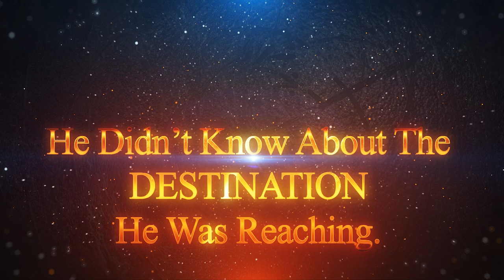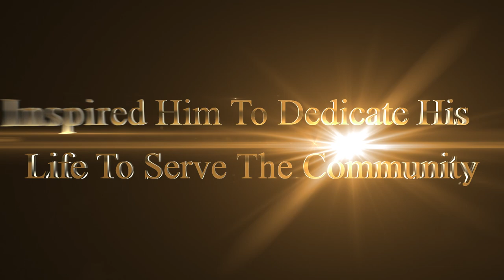MP Ryan Turnbull as a Guest Of Honour to DTC'S Grand Diwali Event-2021| TorontoTeluguTimes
DTC'S Grand Diwali Event-2021 on 13th october , Guest Of Honour - Mr.Ryan Turnbull MP Of Whitby-Canada..

Audio Credits : KGF CHAPTER 1 AND CHAPTER 2